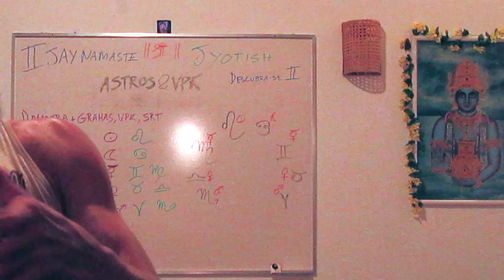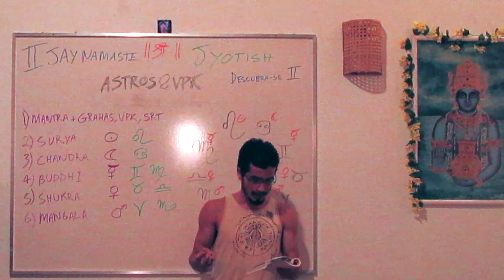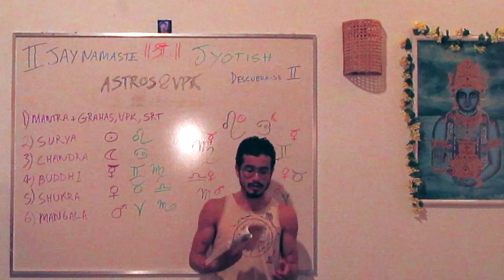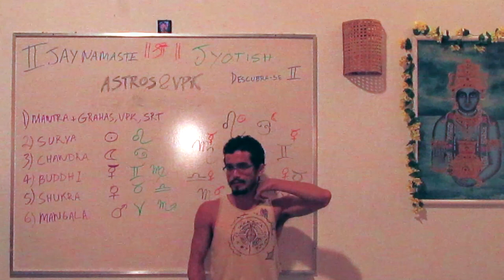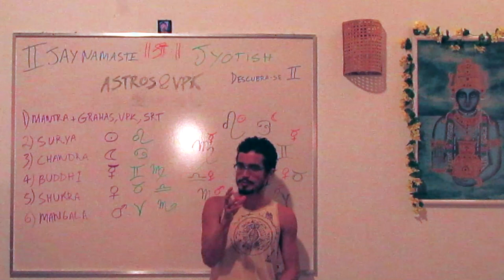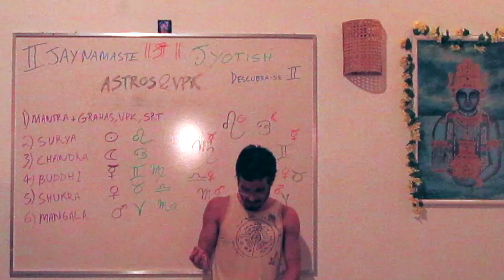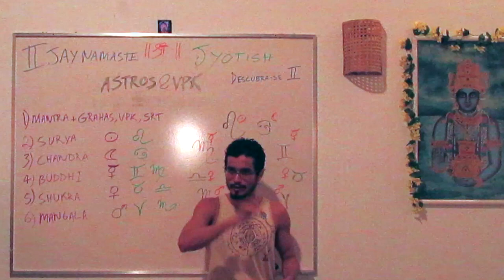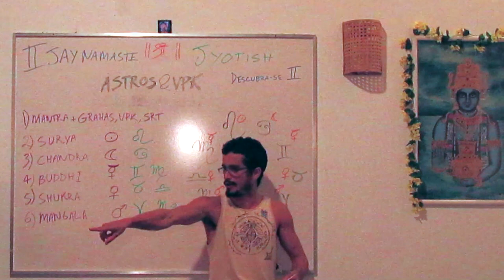Marte em Ação : Queimando tudo (#5 Série Descubra-se)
Assista a essa série e conheça o Jyotish Neste vídeo, Tiaggo Namaste fala sobre as principais características de Kuja.

Mangala, o auspicioso:
Imagem (do livro: Astrology of the Seers)
Vestido em vermelho, com o corpo avermelhado. Filho da terra, que carrega um tridente, uma lança e uma massa (tipo de arma) nas suas mãos, com um coral vermelho em sua coroa, fazendo um gesto de benção: "que o divino Marte possa nos garantir com a sua graça".
Kuja governa Mesha (áries -fogo) e Escorpião (água). Mangala é prioritariamente masculino e representa o ímpeto à ação:: Just do it. Kuja é extremamente quente e intempestivo, intenso. Seus atributos são: penetrância, empapamento e cheiro ruim. Ele governa o sabor amargo, porque ele queima até torrar. Ele tem um que de ácido também.
O fogo de Kuja é como a lava que nasce de um vulcão; ele mantém as características de Pitta: quente, úmido e fedido. É o tipo que gosta muito de uma alimentação pesada e ácida, tendo problemas no fígado e pâncreas por excesso de ingestão de gorduras. Normalmente são muito carnívoros. Nauseas e enjoos são comuns em Kuja. Tem muita fome, mas não possuem uma digestão boa, então problemas digestivos são esperados a partir de 40/50 anos com frequencia nesses nativos. Tendem a acumular uma toxina mais fedorenta e a não ter paciência, como seu objetivo de existência é agir esperar sem fazer nada o deixa nervoso.
 Essa busca pela ação pode se transformar em busca pelo poder sobre si mesmo ou sobre o outro demonstrando isso através da força. O extremo é o arriscar-se demasiadamente em esportes radicais, e essa exposição causar mortes traumáticas por batidas violentas de carro (por exemplo Ayrton Senna, como Kuja Sattvico ainda assim teve uma morte por acidente de carro com ferimento na cabeça), expressando uma vontade de encarrar a morte e ganhar dela.
Mangala é uma máquina de resolver problemas. Pode ficar até 20 horas trabalhando direto até resolver um problema. Representa a capacidade argumentativa na base da discussão: um fala o outro rebate em competição. Ele incita a força bruta aliada a fé cega que pode tanto realizar proezas, como colocar o nativo em situações bastante complicadas. É muito da luta pela sobrevivência a qualquer custo.
Fisiologia:: Em termos faciais marte expressa linhas retas, olhar penetrante, e nariz afiado. As personalidades marcianas são as que têm os músculos mais fortes e gostam de brigar, seja por uma causa ou com o vizinho. O temperamento raivoso deixa seu rosto avermelhado.

Saiba mais sobre esse assunto:
JYOTISH